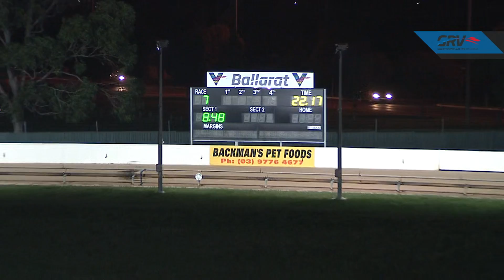BAL THU 07 MAY 20 R7